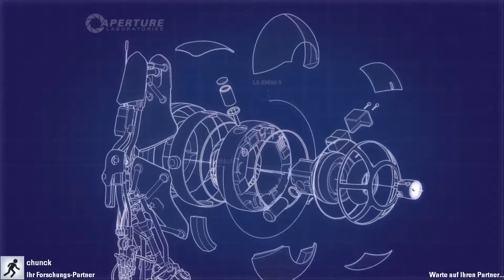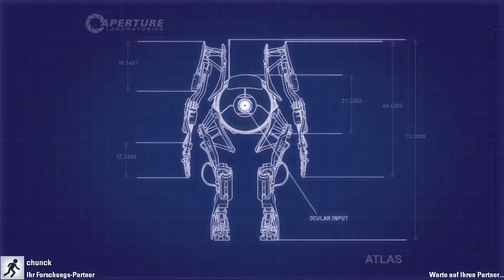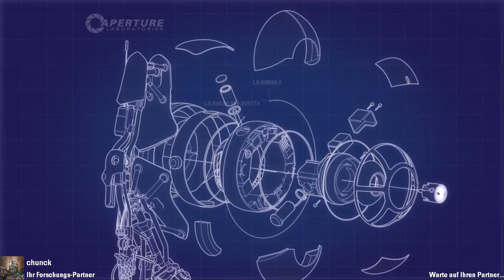Let's Play Together Portal 2 [07] Und "weg" ist der "Weg"